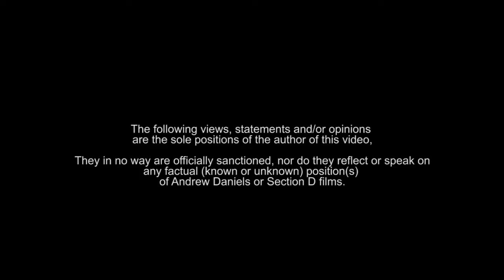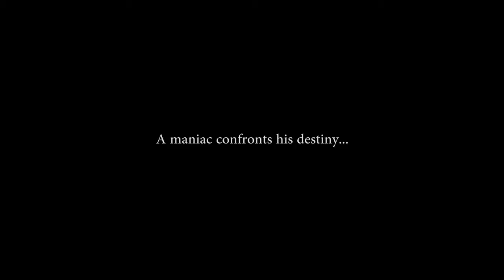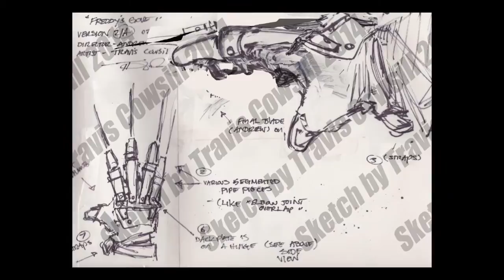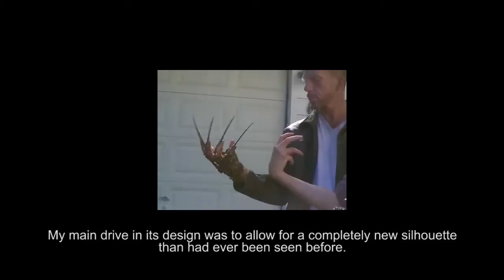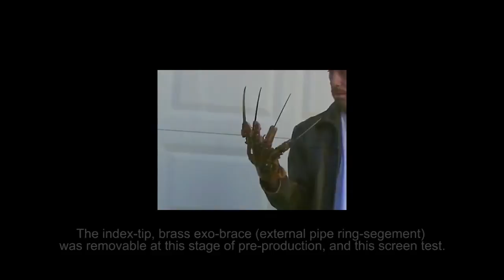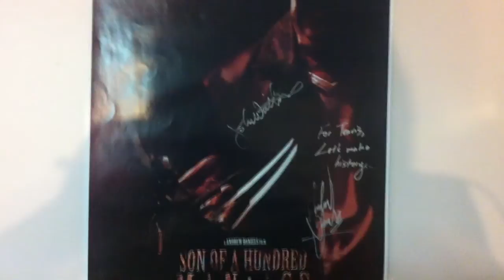(HD) 720-P (SOHM) Son Of A Hundred Maniacs_ Production Glove Video and Screen Test Footage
Exclusive behind the scenes footage (and production information) of what was to be the official screen-glove for the full-length fan feature film, "Son Of A Hundred Maniacs".

(This video is not endorsed by or related to in any way, New Line Cinema, Platinum Dune Entertainment or Time Warner Communications).

The author of this video DOES NOT SELL GLOVES.